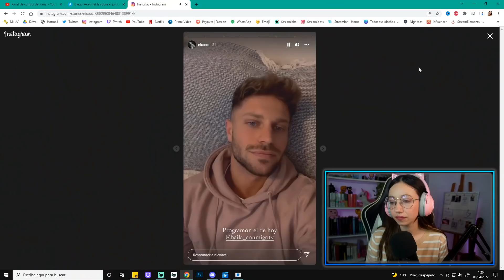¿LOBO ATACARÁ a LUCÍA? y NICO ENFADADO por la ENTRADA de MIRIAM a BAILA CONMIGO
►►MI SETUP◄◄